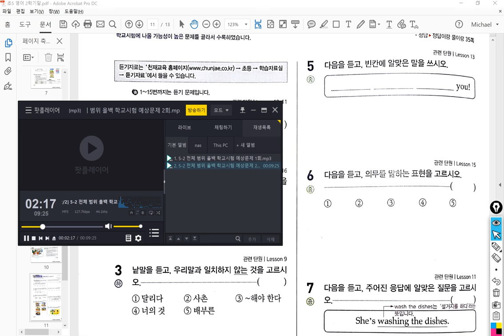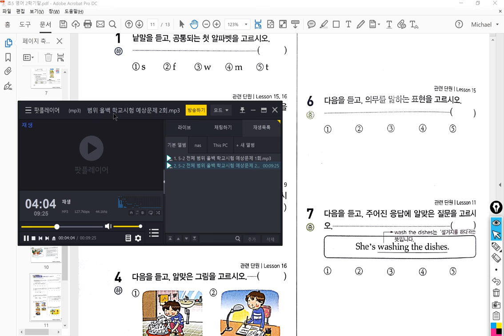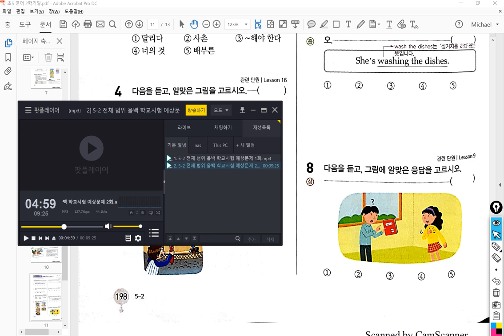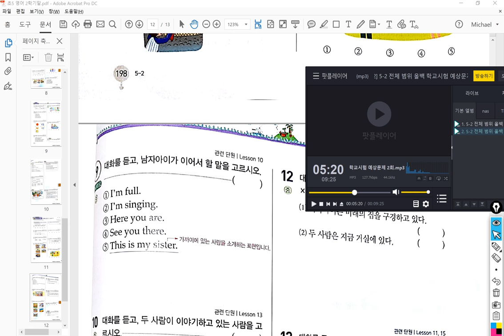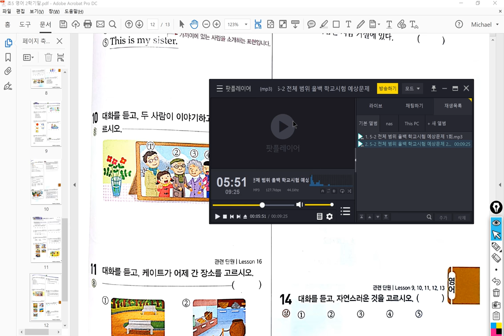3반 2017 12 05